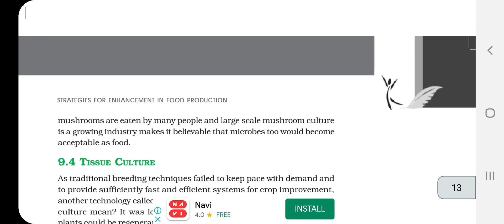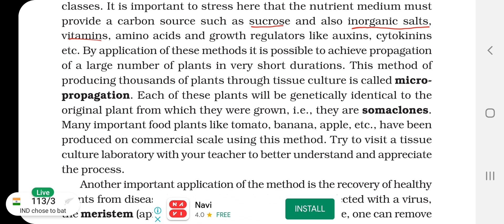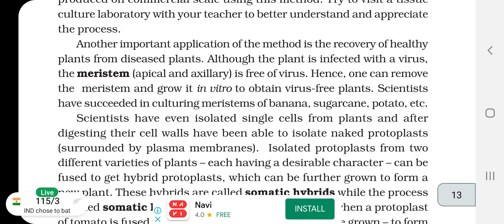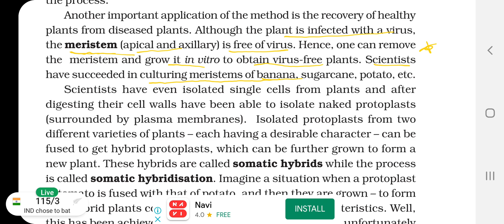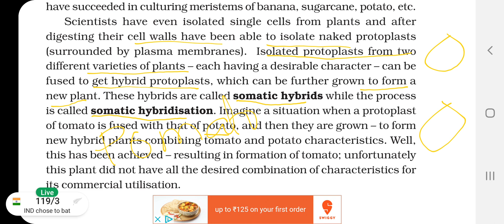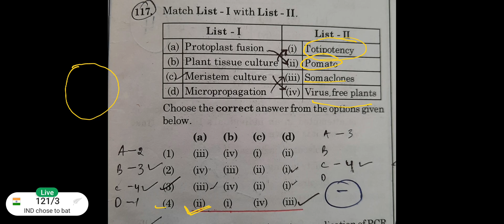NEET-2021//Q.No-117 ,Tissue culture based ,NCERT EXPLAINED